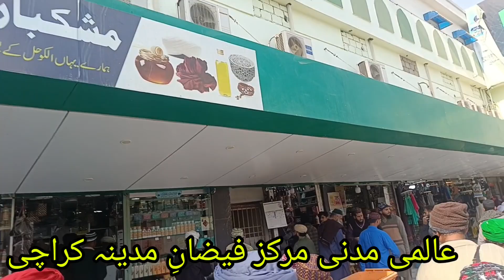Almi Madani Markaz Faizan e Madina Karachi View